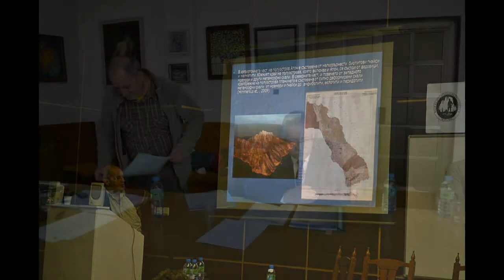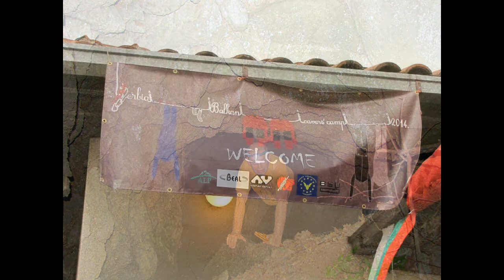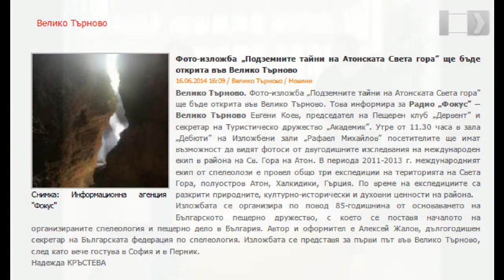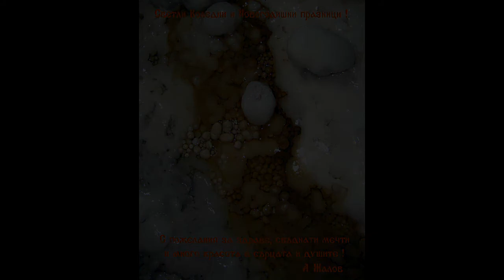Alexey 2014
The Diary of Alexey Zhalov for 2014